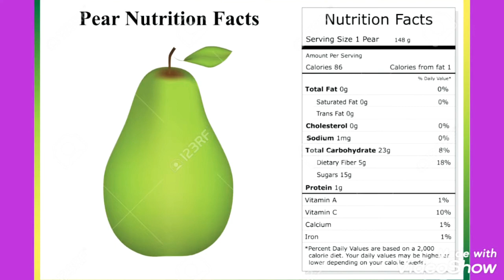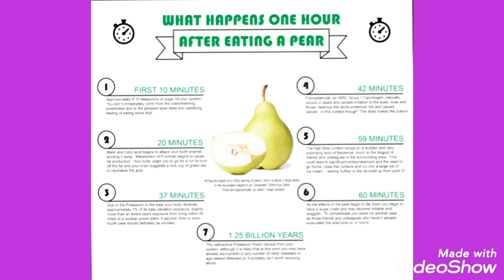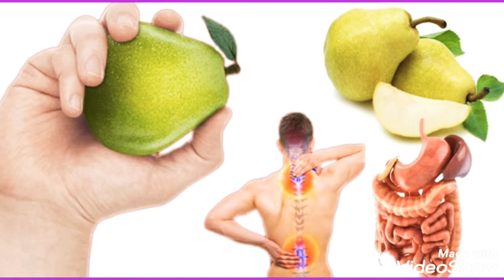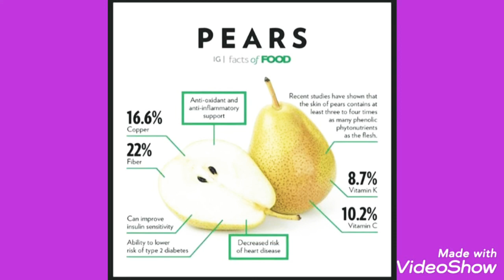नाशपाती को साधारण फल न समझे इसमें है शारिरीक और मानसिक सेहत बनाने के गुण,nashpati ke fayde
नाशपाती को साधारण फल न समझे इसमें  है शारिरीक और मानसिक सेहत बनाने के गुण